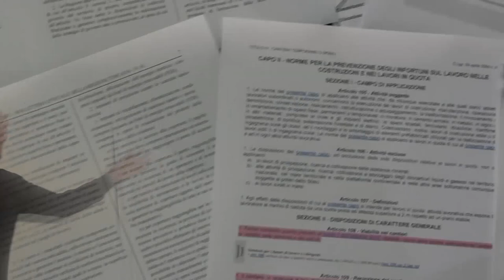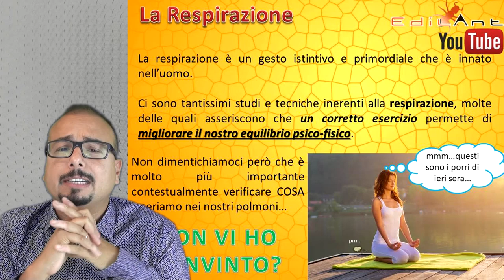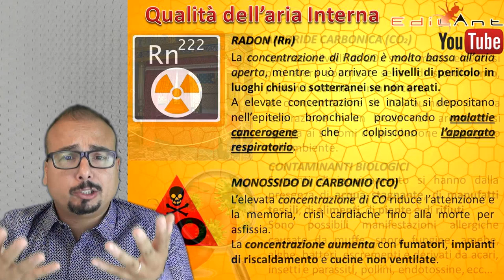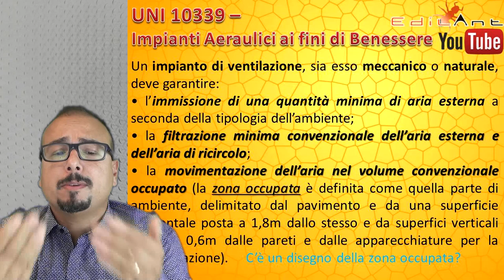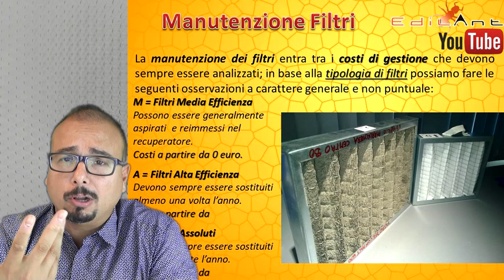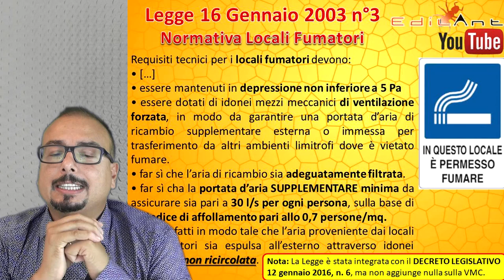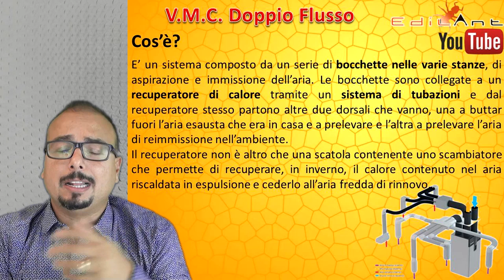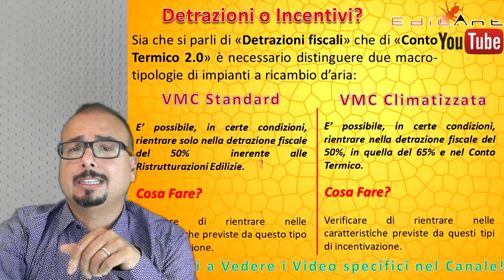Ventilazione Meccanica Controllata - Le Basi [Video 1/2]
Il video vuole fare chiarezza in maniera semplice sui molteplici aspetti legati alla Ventilazione Meccanica Controllata.
Viene fatta una disamina tra le norme UNI più importanti tra cui la UNI 10339, EN 779, EN 1822, ISO 16890, UNI 15242.
Si descrive la VMC per le leggi di regolamentazione dei locali fumatori e si analizzano gli effetti sulla salute delle sostanze disciolte nell'aria che quotidianamente respiriamo sia all'aperto che all'interno dei locali dove sostiamo per la maggior parte del tempo (Abitazioni, uffici, negozi).
Vengono descritte sinteticamente le tecnologie possibili e le possibilità legate a detrazioni fiscali e conto termico 2.0.

Coloro che volessero approfondire quanto contenuto nel presente video possono proseguire con la visione del video "VMC Approfondimento" che tratterà più nel dettaglio gli aspetti tecnico installativi.

Buona Visione!

Per consulenze o servizi di progettazione lo studio di progettazione EdilAnt lo trovate anche: